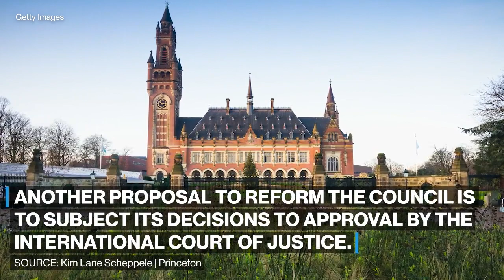Criticism resurfaces after UN Security Council’s inaction on Ukraine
The Ukrainian government has heavily criticized the Security Council for not taking action to stop the war.